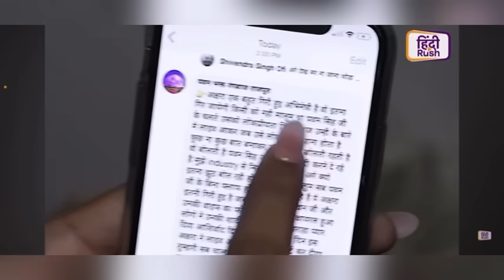aksharasingh :- हाँ मैं माँ बनने बाली हु ll akshara Singh or Pawan singh ka biwad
पवन सिंह की पत्नी ज्योति सिंह ने बताया कि अक्षरा सिंह पवन सिंह के बच्चे की….

Please wat￼ch this channel and watching full video  thanks 🙏🙏

1)Pawan singh aur jyoti ke bare mein
2)Pawan singh aur jyoti singh
ka video
3)Pawan singh aur jyoti singh
ka gana
4)Pawan singh aur jyoti singh ka
shaadi ka video
5)Pawan singh aur jyoti singh
ke video
6)Pawan singh aur joti singh
ka photo
7)Pawan singh aur jyoti singh ka film
8)Pawan singh aur jyoti ki kahani
9)Pawan singh aur jyoti singh ek sath
10)Pawan singh aur jyoti singh
ka talab

o#Jyotisinghnews#Pawansinghwife#NewsPawansing h#Pawansinghjyotisinghlivevideo#Pawansinghjyotisi nghmarrigevideo#pawansinghjyotisinghcase#Pawan singhjyotisinghlove#Pawansinghaksharasinghafairs#
Aksharasinghnews#Aksharasinghvideo